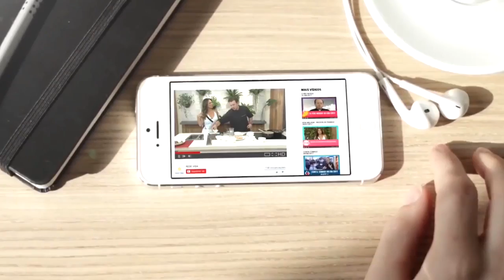Durante pandemia, REDEVIDA apresenta programação especial para telespectadores - JCTV - 01/04/20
A REDEVIDA de Televisão tem sido a companhia de muita gente nesse momento de isolamento social. Com uma programação pautada na fé, esperança e informação de qualidade, a missão do canal da família se renova com a atual situação da humanidade. A repórter Natália Trotte nos mostra os detalhes.